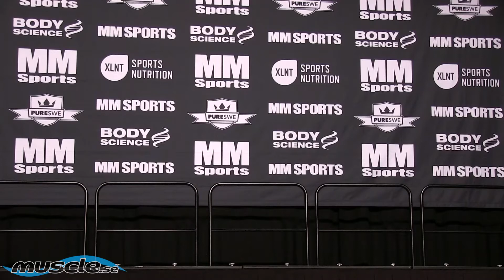2018 Alströmerpokalen Bikini Fitness Kort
2018 Alströmerpokalen   Bikini Fitness Kort